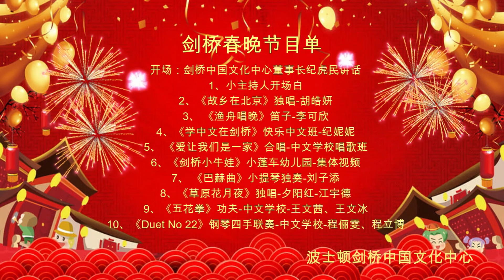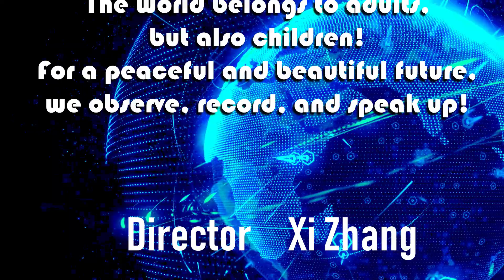剑桥春晚与您相约云端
位于麻州波士顿的剑桥中国文化中心，成立于1991年.
30年来，每年的大年初二，剑桥中国文化中心都要举办春节联欢会，一起吃饺子，热闹非凡。受疫情影响，2021年的春节，剑桥中国文化中心决定在云端举办春晚。事实上，2021年1月6日，春晚节目已制作完成，只待2月14日（周日），相约剑桥的至爱亲朋们，围坐火炉欣赏精彩的节目吧。